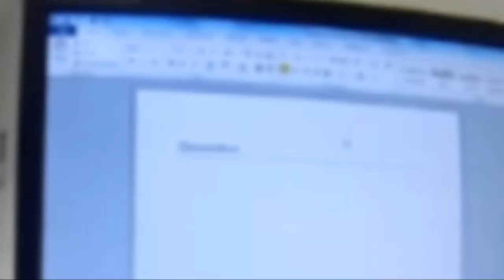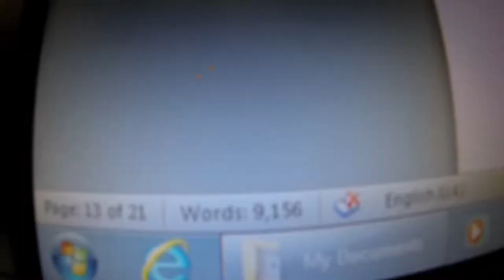skydiving film advert